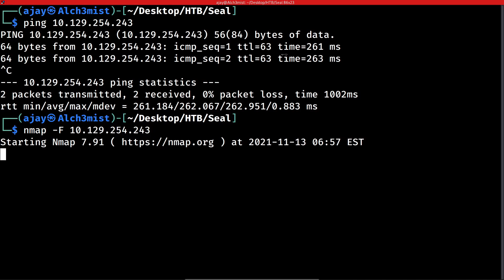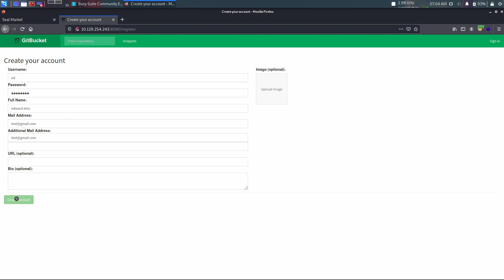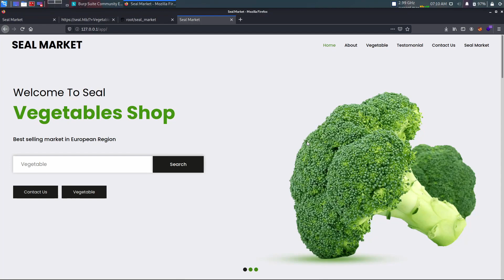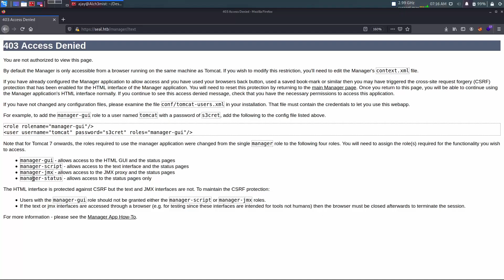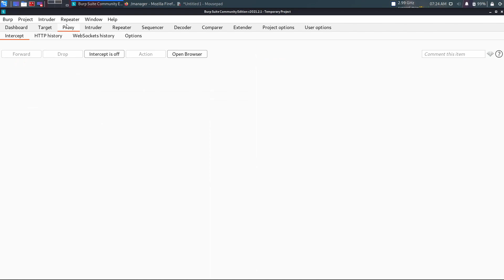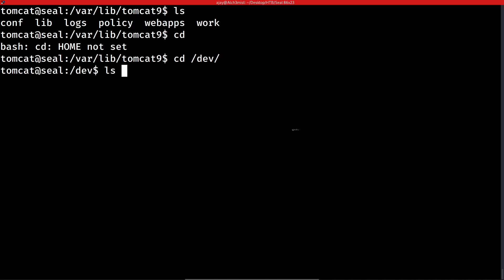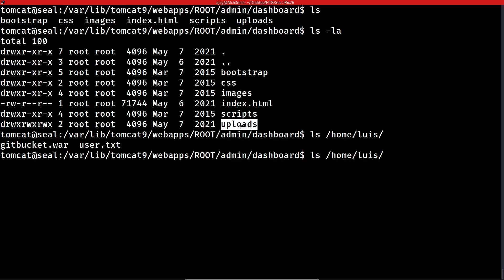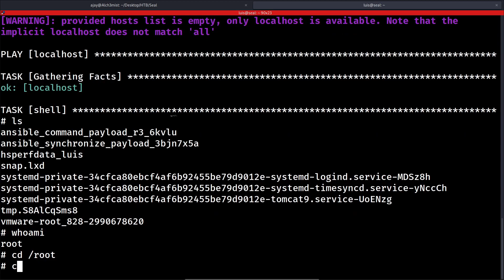HackTheBox - Seal in tamil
Seal is now retired on hackthebox which involves exploiting misconfiguration in nginx lead to directory traversal